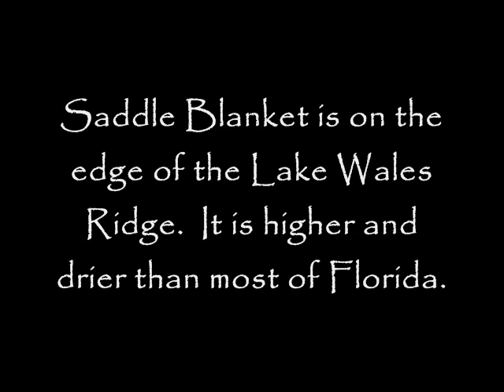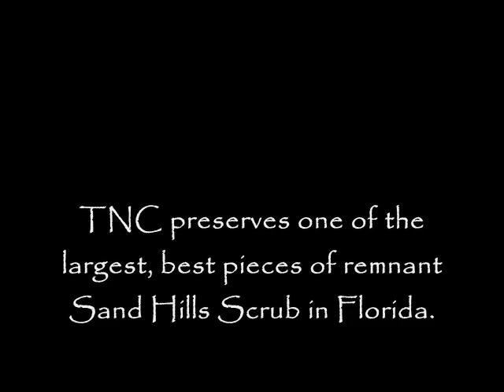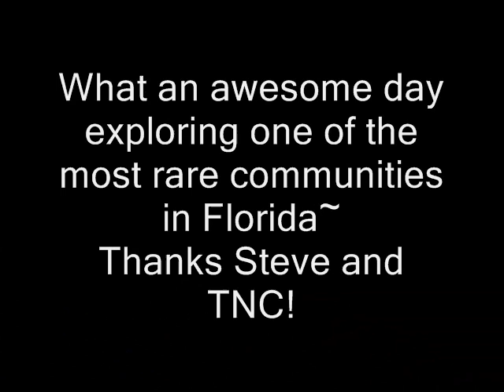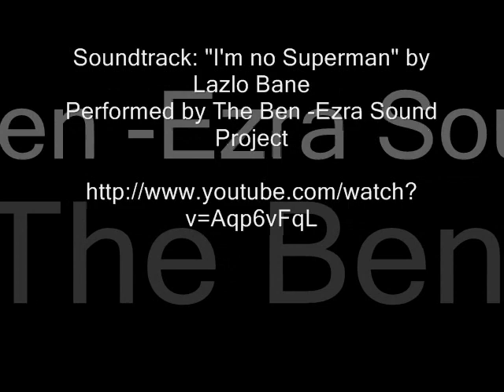FL 2012 Tiger creek.wmv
Exploring the Lake Wales Ridge with the MCLA Environmental Studies Class, January 2012.